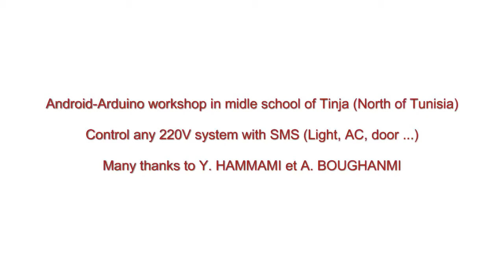Arduino Android workshop: Light your home with just an SMS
During this workshop in middle school, we continue combining the 2 world: embedded system world and mobile world.
We saw how to control a Lamp with just an SMS. With the same wiring and software, it is possible to control any 220V system with SMS. It could be a gateway, an air conditioning